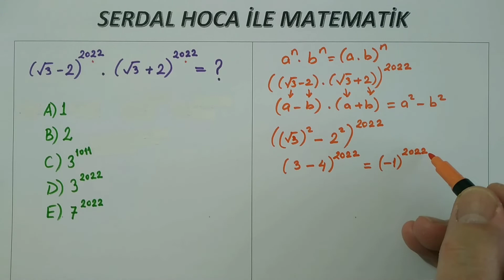Kareköklü sayı sorusu çözelim - square root number question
Üslü ve köklü sayı bilgilerimizi hatırlayalım.